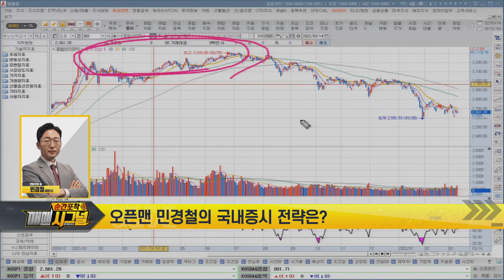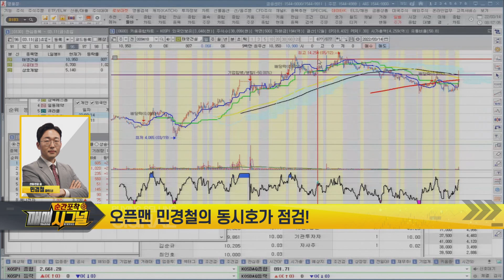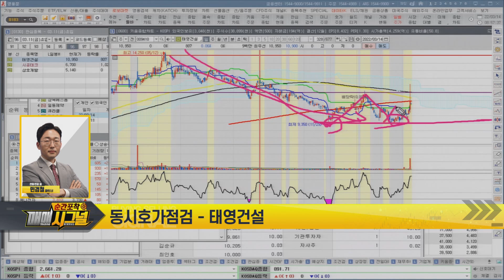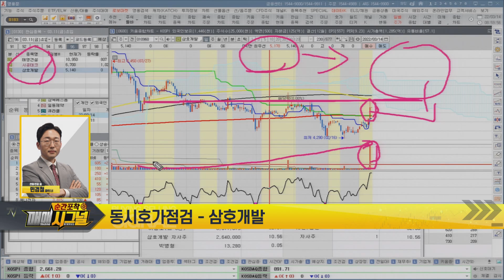민경철 PICK! 태영건설·시공테크·삼호개발 │ 매매전략, 종목추천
에이티세미콘, 대규모 유상증자 소식
태영건설, 693억원 규모 진천 테크노폴리스 산업단지 수주
시공테크, 윤석열 인수위 '부산월드엑스포 특위' 설치…

민경철 PICK! 태영건설·시공테크·삼호개발